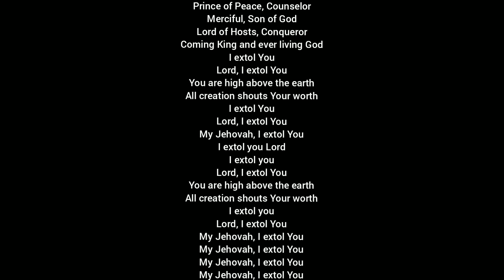I Extol You (1986) lyrics by Jeff Hamlin.